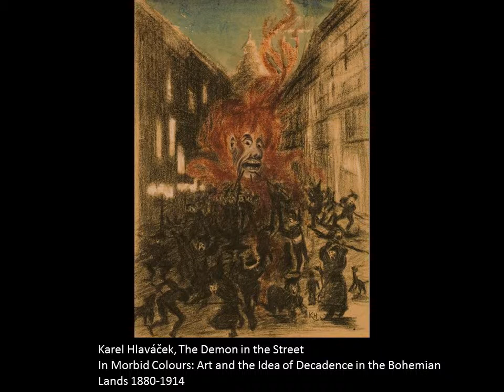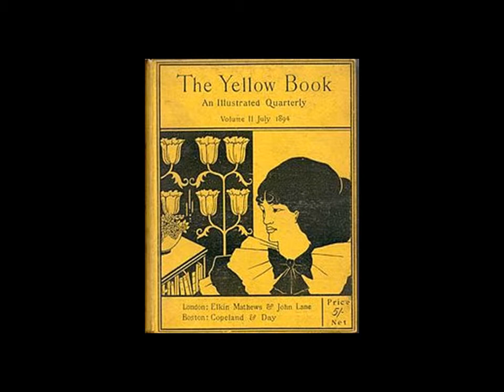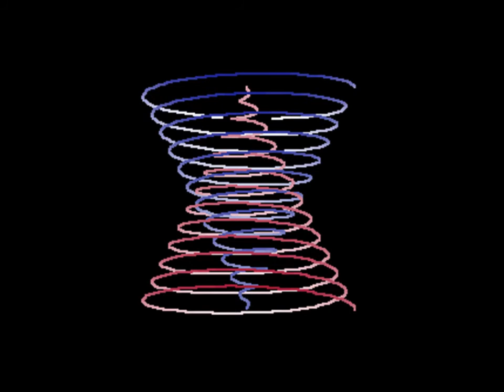Decadence: Modernism Pecha-Kucha Compendium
A presentation on decadence by Fiona McGregor, a student from my ENMC 3500 American Modernisms course.